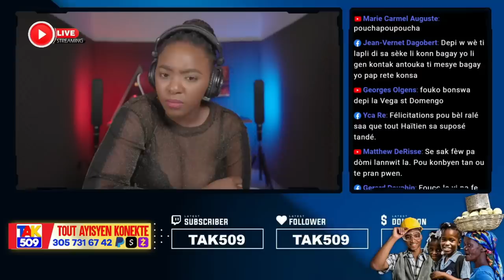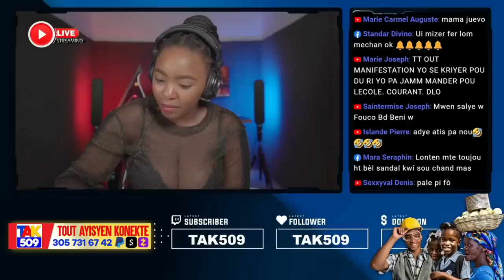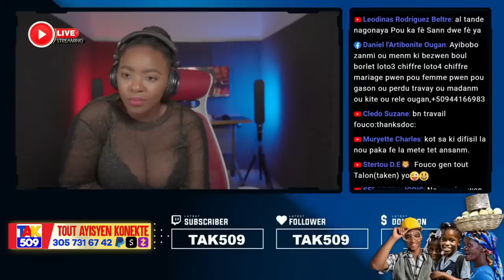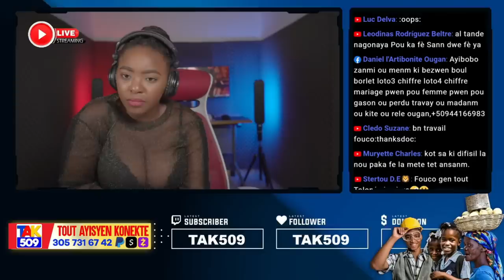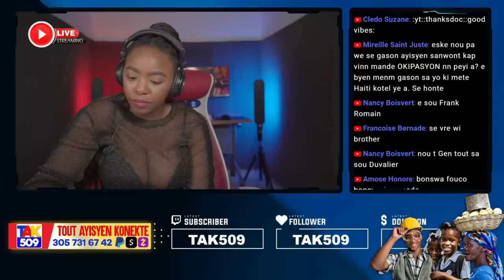Wouch..Dyaspora sa Chante Antèman tout Polisyen Ayiti Ak Deklarasyon sa /Fouco